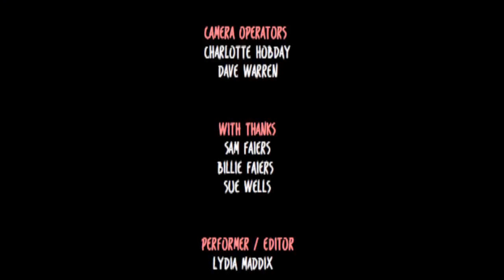Sam & Billie Faiers sing Too Cliché with Lydia Maddix!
The Only Way Is '93 as Samantha Faiers, Billie Faiers and their mum Sue join Lydia in a sing song of her debut single Too Cliché.

Get '93 here at the below stores

Keep up with all things '93 on Twitter and Instagram: Twitter.com/93theEP

View Lydia's sites to keep up with all her latest projects and performances.

With Thanks

Sam Faiers
Billie Faiers
Sue Wells

Camera Operators
Charlotte Hobday
Dave Warren

Editor
Lydia Maddix